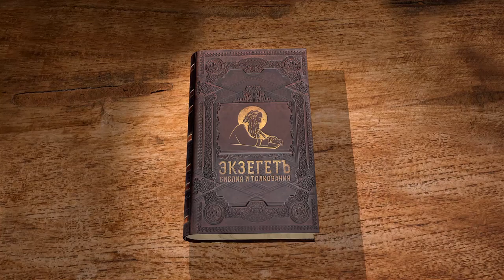Книга Второзаконие, глава 30. Священник Алексей Волчков. Толкование Ветхого Завета Толкование Библии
В 30-й главе мы говорим о том, что Моисей, автор книги, призывает весь народ Израиля слушать Господа. Говорим о благословениях и проклятиях, упомянутых в предыдущей главе. Если обратиться человек ко Господу, будет спасен и получит все то, что уготовал Господь Бог Израилев. Говорим так же о верности Богу и награде за эту верность. Так же упоминается и благословение которое даруется на любое дело, которое делает соблюдающий закон и уповающий на Господа.
Бог предлагает выбор: жизнь или смерть. Что это означает?

Обо всем этом говорим со священником Алексеем Волчковым.